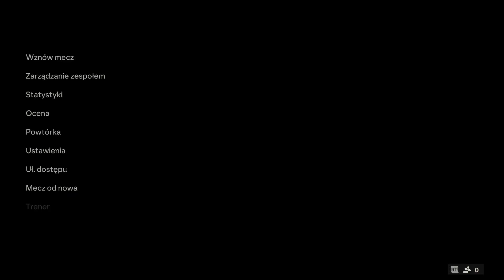FC 24 Finał Hiszpania vs Anglia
2:0 Główka  Yamala